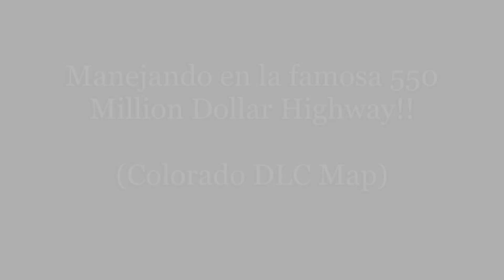W900L- CAT C15-720HP || Carga pesada en el 550 Million Dollar Highway (Texas Chrome Shop MOD)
Manejando carga pesada sobre las montañas de Colorado en el highway 550.
Con unos de los mejores motores de este mod un Cat C15 con 720HP.